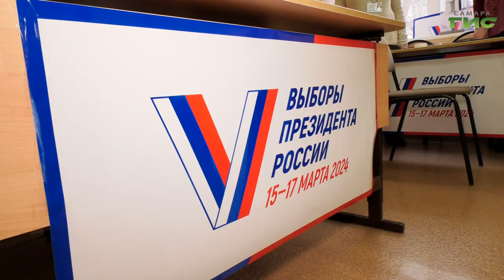Глава Самары Елена Лапушкина проголосовала на выборах президента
Одной из первых - сразу после открытия участков - проголосовала глава Самары Елена Лапушкина. Свой голос по традиции она отдала на участке №3349 в 69-й школе. Глава города призвала всех самарцев воспользоваться в эти дни своим правом выбрать высшее должностное лицо страны. Подробнее в нашем сюжете.